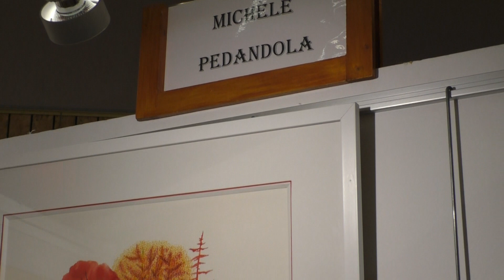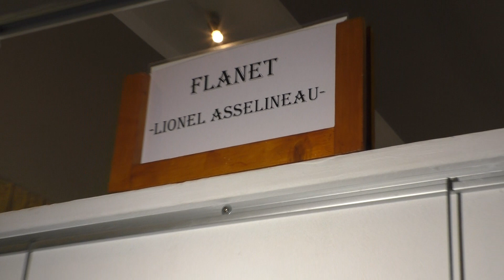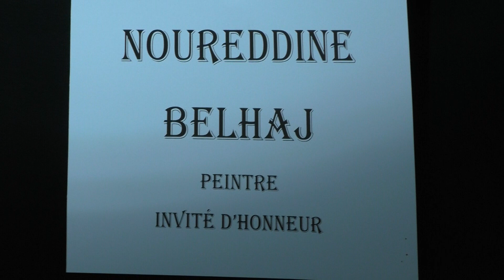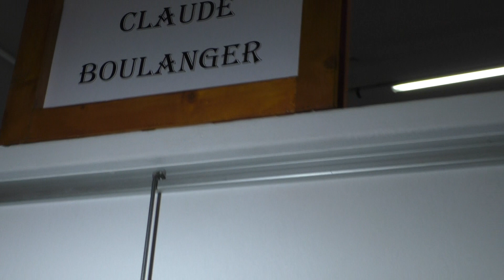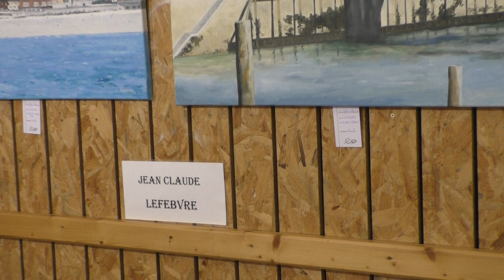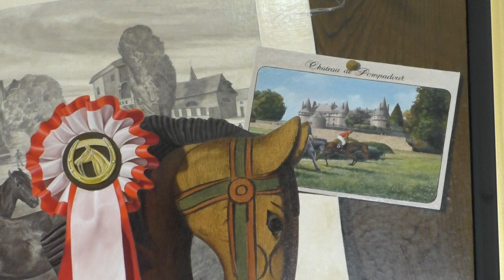40 ans du CAPM à Le Lonzac (Vidéo amateur) Episode 1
Vidéos réalisées par Michel Lecomte le 21 juillet 2019 à Le Lonzac lors du Salon des 40 ans du Cercle des Arts Plastiques des Monédières